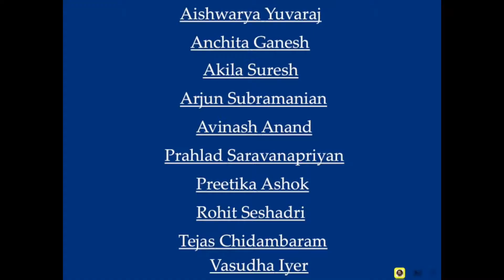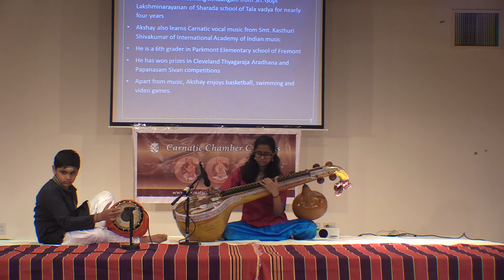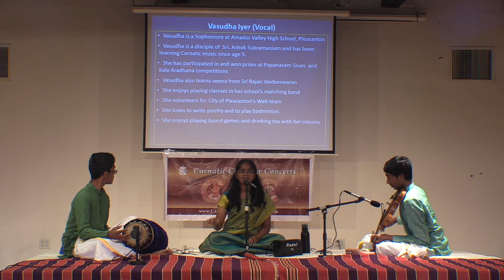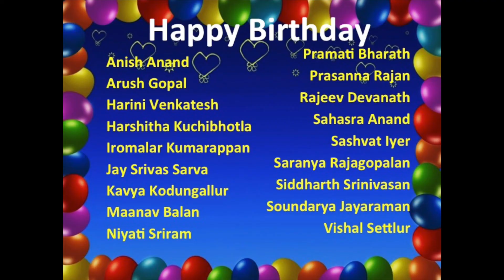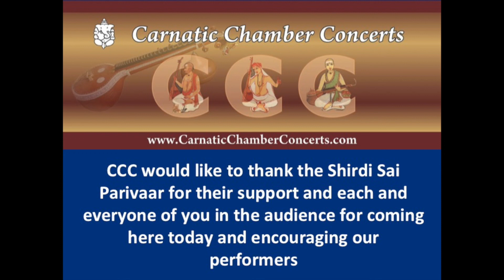CCC October 2017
Video excerpts from Oct 2017 monthly event.